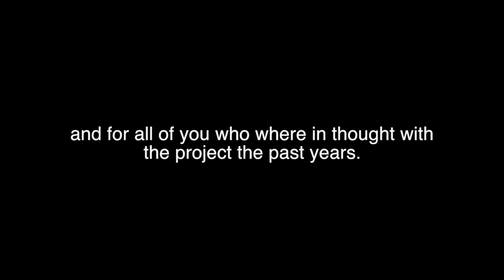BUILDING THE UNHOLY CHAMBERS (2016/17)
A short timelapse documentary from building "The Unholy Chambers" Atelie/Recording Studio.

Music used for this video:
Kyffpack - Everything is Grey

Always happy to hear from Musicians,Bands and Artists!
For Creators, if you need music for your next Project.

Produced by Petros Sofocli